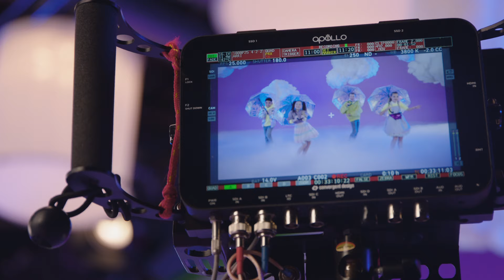KIDZ BOP Kids - Au Revoir (Official Video) [KIDZ BOP Party Playlist!]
Das offizielle Musikvideo der KIDZ BOP Kids zu „Au Revoir“ aus dem Album KIDZ BOP Party Playlist!

🛍️ KIDZ BOP Shop für neuen Swag

KIDZ BOP Party Playlist! Tracklist:
1. Dance Monkey
2. Je ne parle pas français
3. Señorita
4. Uptown Funk
5. Au Revoir
6. Shake It Off
7. Don't Start Now
8. 24K Magic
9. Can't Stop the Feeling!
10. 80 Millionen
11. Happy
12. Hoch
13. Party Rock Anthem
14. Auf uns
15. Gangnam Style
16. Castle on the Hill
17. Shut Up and Dance
18. In My Feelings
19. 2020 Vision
20. Circles
21. Someone You Loved
22. Lose You to Love Me